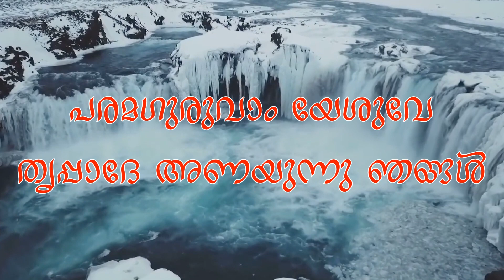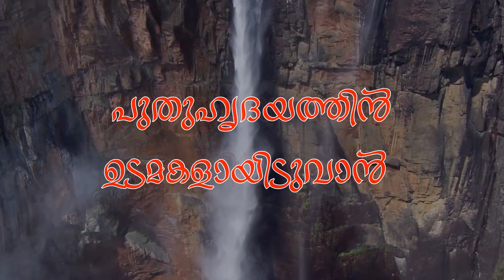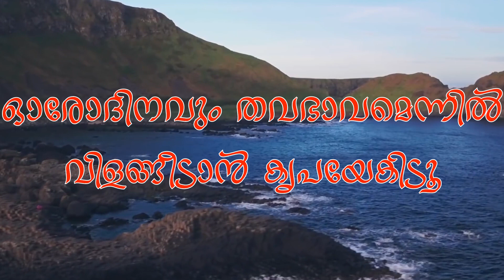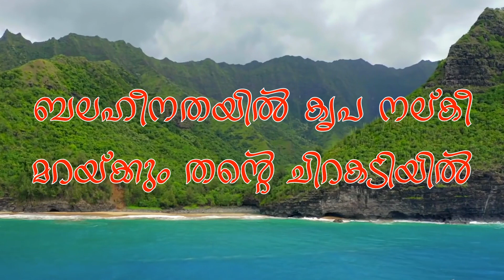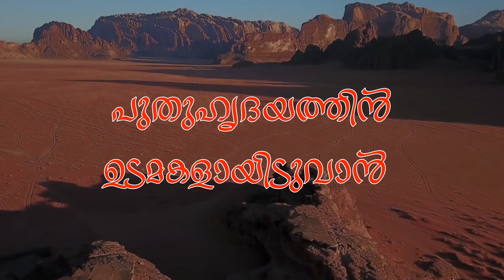PARAMAGURUVAAM | പരമഗുരുവാം | Featuring Ajula Anil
Lead Vocal By : *Dr. Ajula Anil* , Codacal
Backing Vocals : Liya Wilson, Anu Poomala
Lyrics By : Rev. Thomas Puthenparambil
Song Arranged, Programmed By : Shimil P John
Studio : Audio Parc, Thrissur
Recorded By : Santhosh Audio Parc
Mixed and Remastered By : Shimil P John
Video compiled and arranged By : Shimil P John

This song originally released in 2015